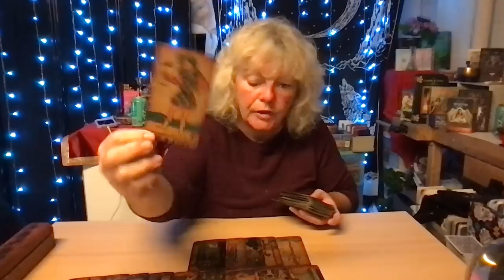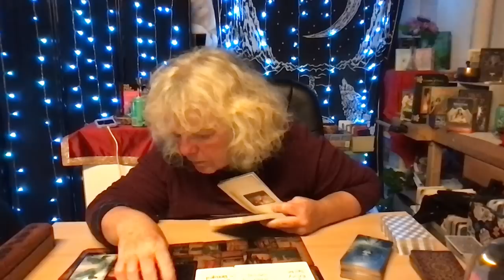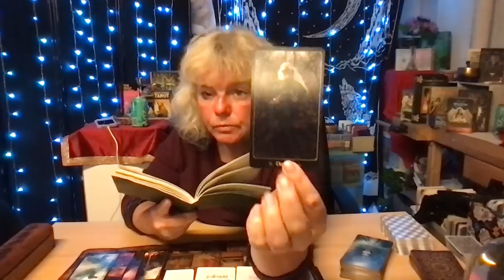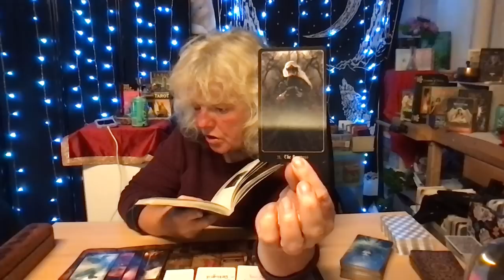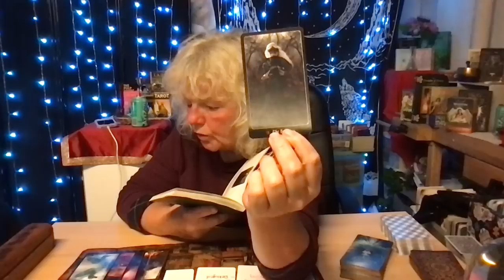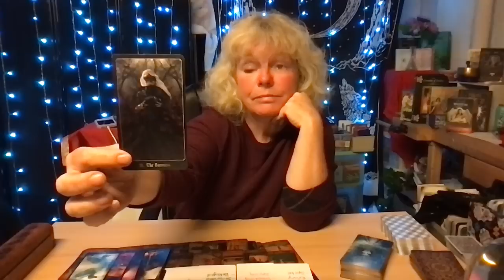IDAHO 4 ~~ CORONER CONTRADICTIONS ~~ COVER UP?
🌟 Etsy Wish List 🌟